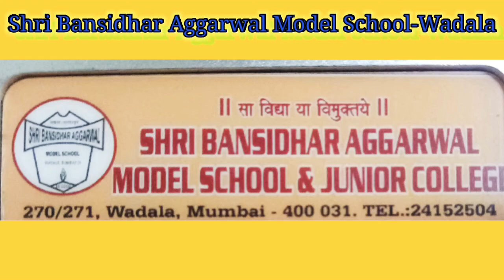Guru Meri Puja-Guru Purnima Song by Students of Shri Bansidhar Aggarwal Model School-Wadala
Guru Purnima